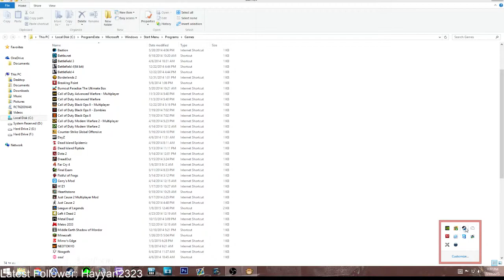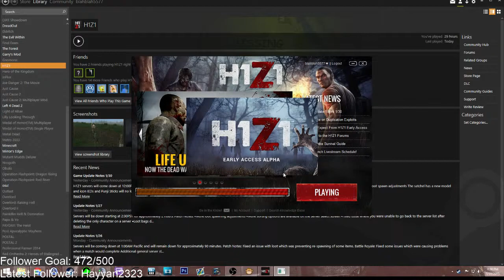Our Honky Tonk Truck